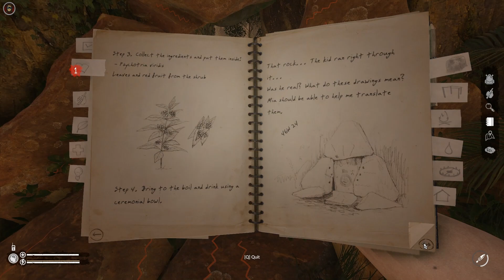يوم جديد في الغابة Green Hell الحلقه الثالثة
باكيزا قيمز  كوشياكو  كو شيا كو   العاب البقاء survival games